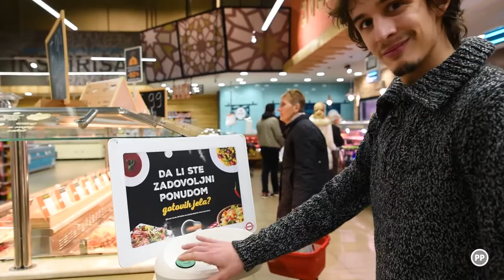Jest' Dobro Jest' - Piletina sa indijskim orahom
Jest' Dobro Jest'
Piletina sa indijskim orahom
S08E32

Gledajte kulinarsku emisiju Jest' Dobro Jest' na televiziji BN TV svakim radnim danom u 09:00 časova. Zanimljivi recepti i korisni kulinarski savjeti na jednom mjestu. Jest’ dobro jest’ je vaša i naša kulinarska oaza mira. Prijatno!